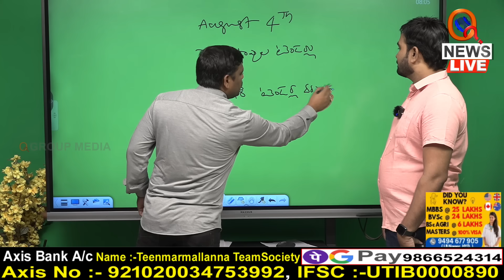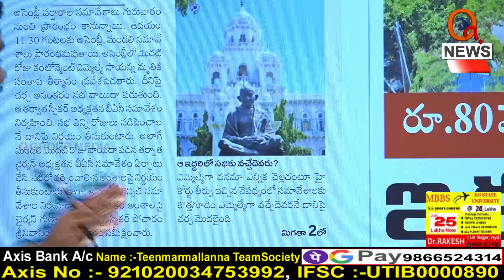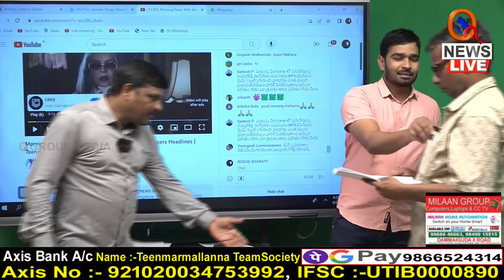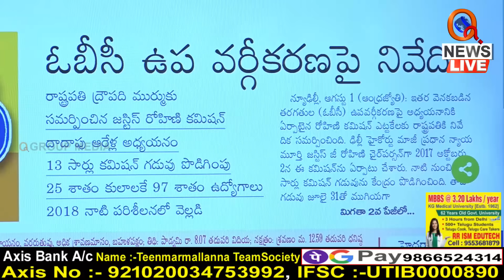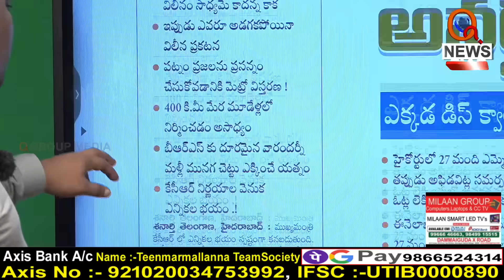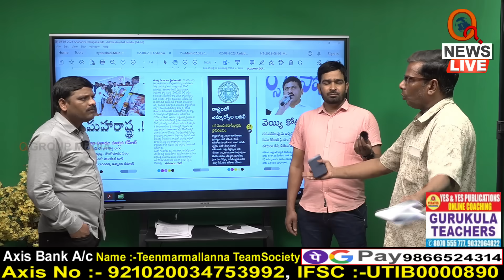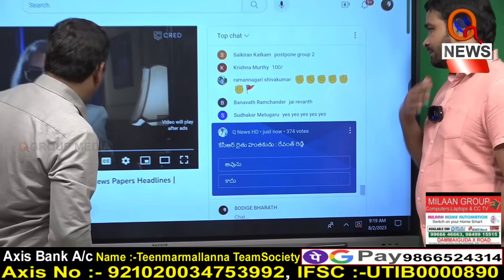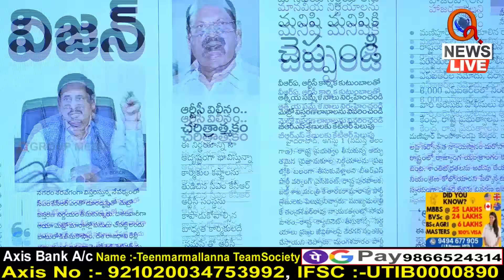Morning News With Mallanna 02-08-2023 | Teenmarmallanna I Shanarthi Telangana e-paper